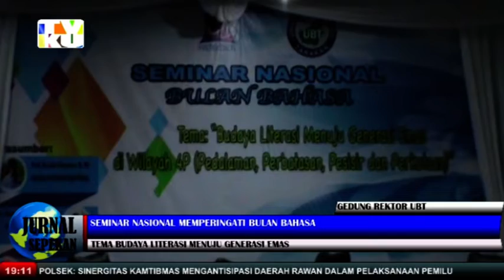SEMINAR NASIONAL MEMPERINGATI BULAN BAHASA- TVKU/ JURNAL SEPEKAN